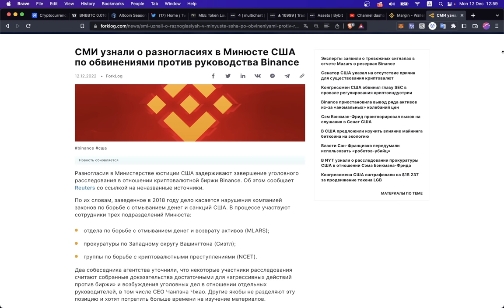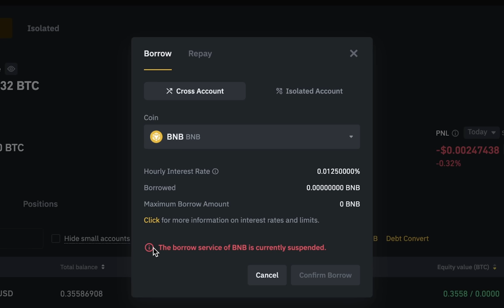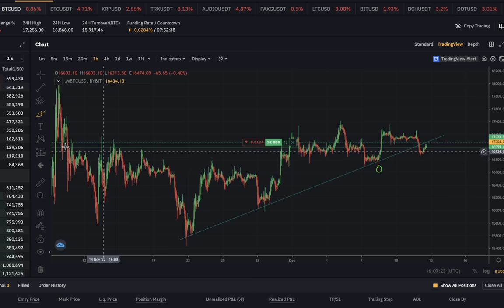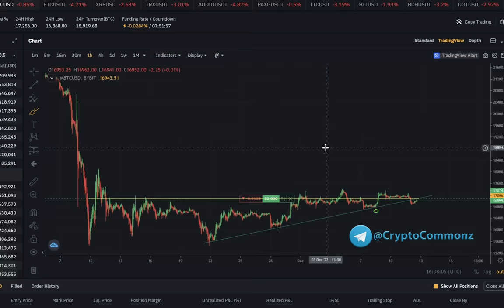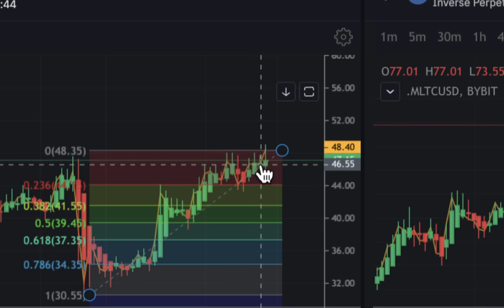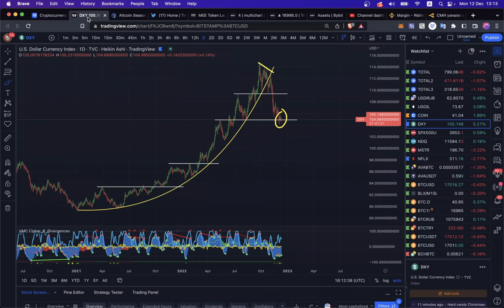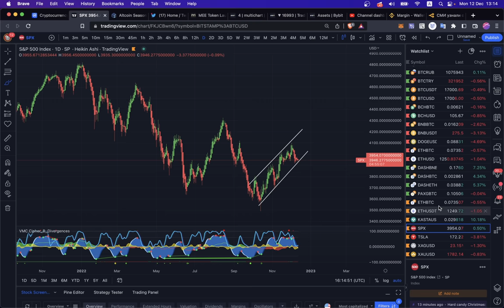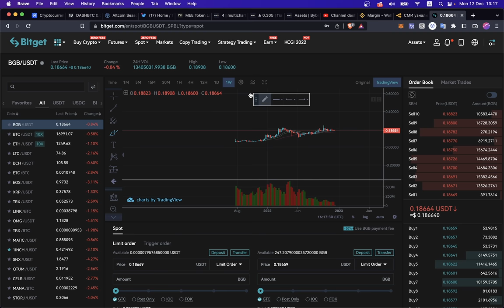У BINANCE ПРОБЛЕМЫ В США! ЧТО БУДЕТ С BNB и КРИПТОЙ??!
BTC: 1JcJgpSHbrRwgnvLeteXNfNXxLgpDuxyMP
ETH: 0xC8b0CF755bec8155D371676D77A579D7E15fd7eD
DASH: XuhZGGGezSEqnDq5ETBkiMc4ARfS6UxQAi
LTC: LfGpGJjkcrgZV12VNnQdEx79uHgeHSS8oG